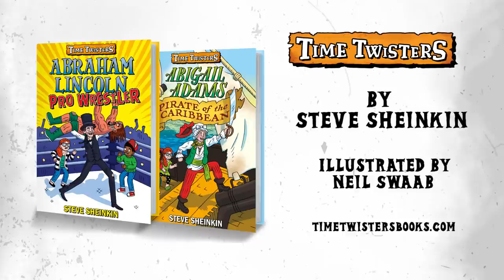Time Twisters Series by Steve Sheinkin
Don't miss the Time Twisters book series by Steve Sheinkin, hitting shelves 1/9/2018!

WARNING: DO NOT BELIEVE THE STORY YOU’RE ABOUT THE READ.

Well, you can believe some of it. There is some real history. But also hijinks. Time travel. And famous figures setting off on adventures that definitely never happened—till now. Time is getting twisted, and it’s up to two kids to straighten things out.

Learn more about the series at TimeTwistersBooks.com
Learn more about Steve Sheinkin at SteveSheinkin.com